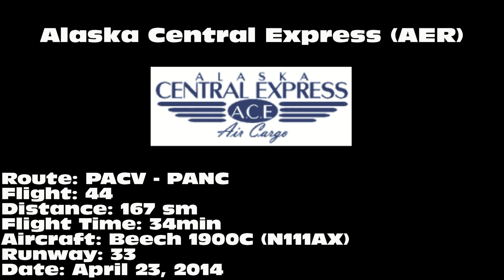Alaska Central Express Beech 1900C [N111AX]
Alaska Central Express Beech 1900C landing on 33 at Ted Stevens Anchorage International Airport (ANC) on April 23, 2014